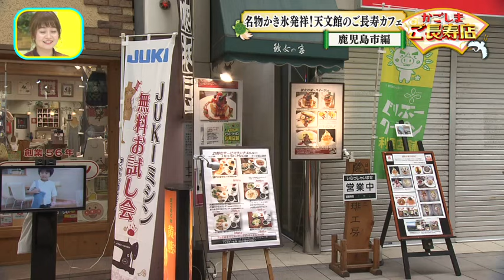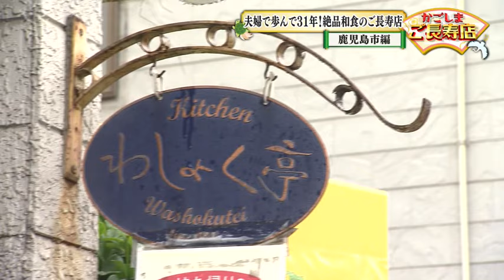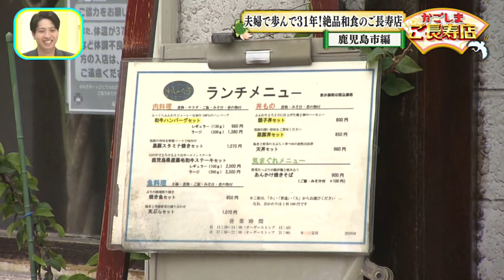【世代を超えて愛されてきた絶品グルメ】かごしまご長寿店～鹿児島市編～ ぷらナビ＋特集(毎週土曜日午前9：30～放送)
長く続くお店、なかでも創業30年以上のお店をご紹介！
名物かき氷発祥！天文館のご長寿カフェに、30年間夫婦でこねてきたハンバーグのご長寿店。
88歳の名物おばあちゃんが手掛けるスイーツのご長寿店も。世代を超えて愛されてきた絶品グルメが続々！

・Cafe’彼女の家 天文館店（鹿児島市中町6-13 2F）
・中川ぢゃんぼ餅家（鹿児島市吉野町9673）
・キッチンわしょく亭(鹿児島市中央町25-8)

ニュース・動画・鹿児島の情報を配信中！

（KKBの情報をすばやくお伝えします！）

番組の感想、要望などありましたらハッシュタグ ぷらナビ をつけてツイートして下さい。番組の中でもご紹介します！